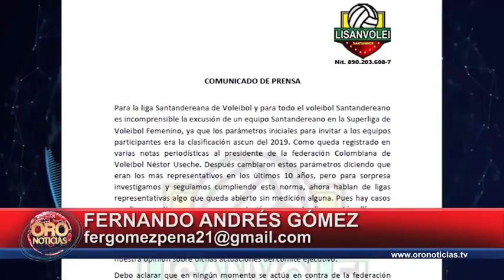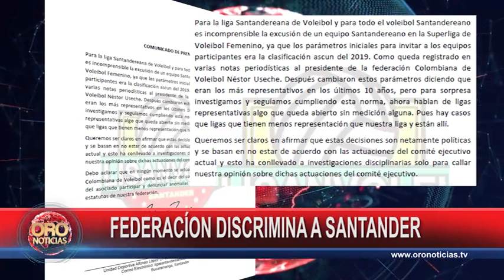Federación Colombiana de voleibol discrimina a Santander | Oro Noticias